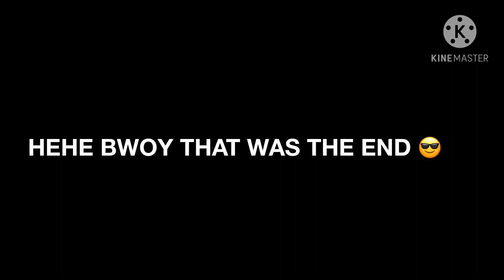Impressionable Mobile ❤️❤️ (Iphone 6 Plus)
WELCOME !

Jamaican Player 🇯🇲♥️

🎯 - Device - Apple iPHONE 6 Plus

Editor - KineMaster